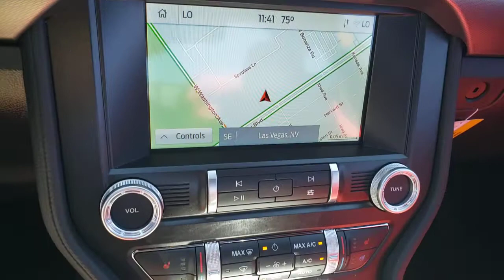New 2021 Ford Mustang EcoBoost Premium Las Vegas, Bullhead City, St. George, Havasu, Pahrump, NV 001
Oxford White New 2021 Ford Mustang EcoBoost Premium available in Las Vegas, Nevada at Friendly Ford. Servicing the Bullhead City, St. George, Havasu, Pahrump, NV area.
2021 Ford Mustang EcoBoost Premium - Stock#: 00192210 - VIN#: 1FA6P8THXM5118612

Friendly Ford
660 N Decatur Blvd

$1,250 off MSRP! Oxford White 2021 Ford Mustang EcoBoost Premium RWD 10-Speed Automatic EcoBoost 2.3L I4 GTDi DOHC Turbocharged VCTbrbr21/32 City/Highway MPG Price includes: $500 - Retail Customer Cash $750 - Special Package Retail Customer Cash